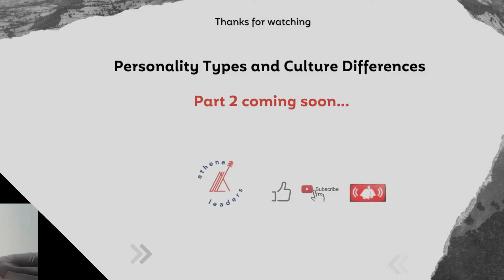Understanding Personality Types to create happy high-performing teams (Part 1)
The best teams are formed of people that are **NOT** like you. This video gives you an introduction of the main personality types based on the DISC model. This will help you increase your emotional intelligence by being more aware of your behaviour and adapting the way you work to suit other people within your team.

If the best teams are formed of people that are NOT always like you, what can you do to understand people who think and behave differently than you?

Normally, we are drawn to people who behaves like us, who likes the things that we do. For example, fast creative leaders are more likely to hire people who can also come up with a lot of ideas fast. However, when looking at the team structure, they might benefit from someone who is good at jumping into details and assessing risks.

This can lead to conflict as people make assumptions based on others behaviours or struggle to look at other people from a different perspective.
Being aware of how other people think will help you reduce conflicts, be more patient and create an environment that nurture POSITIVE conflict and happy high-performing teams.

About Athena Leaders
Think of us as “The Mary Poppins of Business” – We help start-ups and small businesses sweep up challenges, leaving behind a legacy of happy high-performing teams.
Using a play mindset, we have successfully turned around struggling projects and organisations. Our clients call on us for our ability to lead teams, projects, bring clarity and processes to allow them to sleep better at night. Above all, they know that, together, we will promote a positive culture where leaders grow and people thrive.

to find out more.